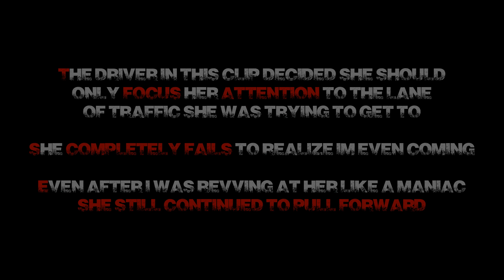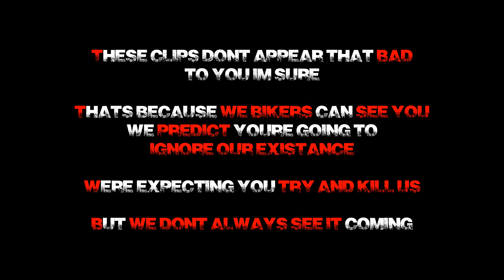Drivers of Jacksonville